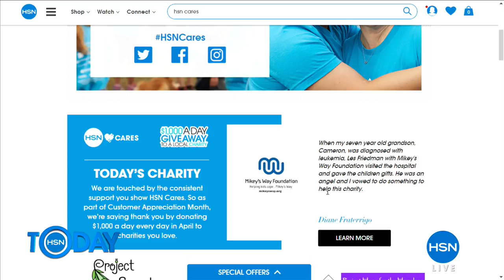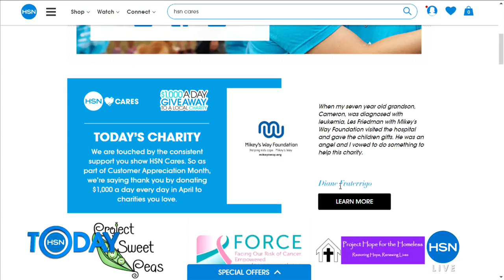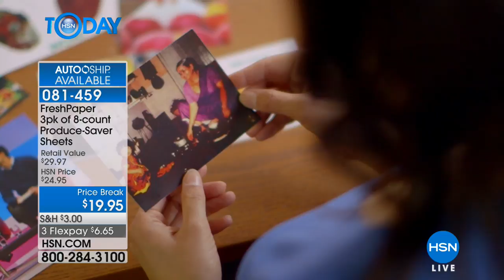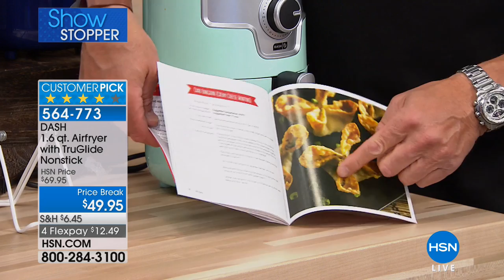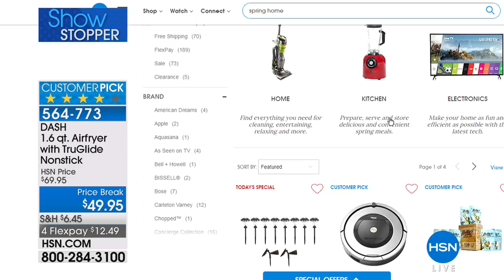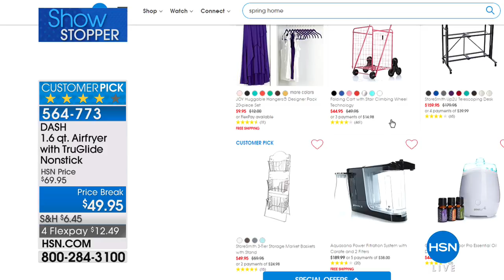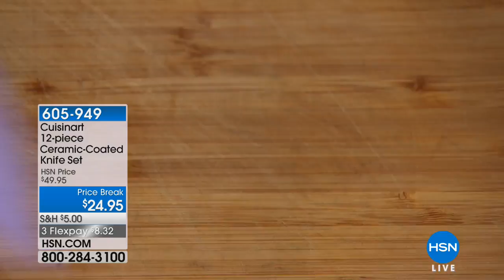HSN | HSN Today: Kitchen Essentials featuring DASH 04.20.2018 - 07 AM